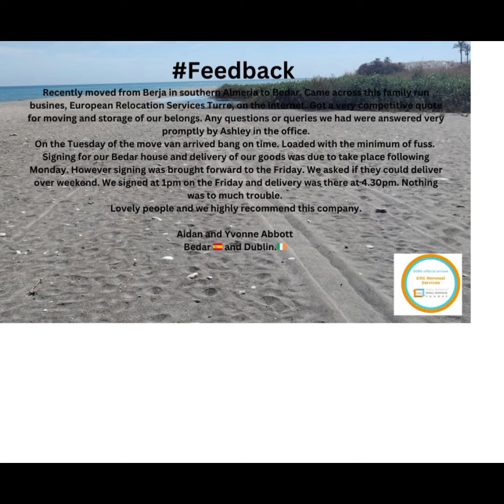We are ersremovals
We are ersremovals ( ERS Removal services Ltd ) a dedicated passionate , small family run removals company covering among other routes UK to Spain (MovetoSpain ) (MovetoEurope ) but we cover a wide range of European routes to and from Spain

Pictures include the ERS Van (a vwcrafter VW VCrafterLuton) in various places including Frannce , Spain